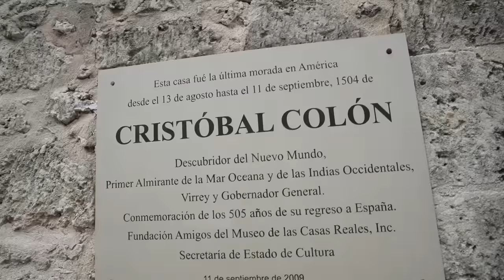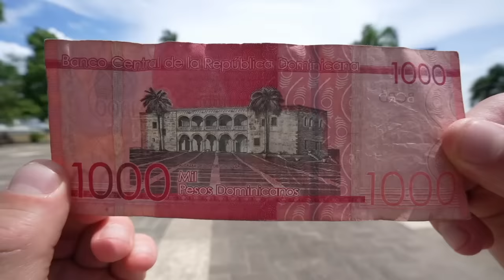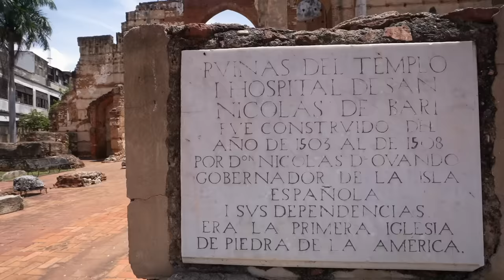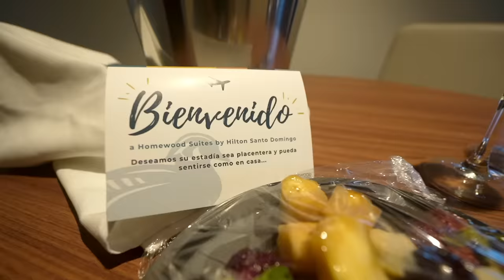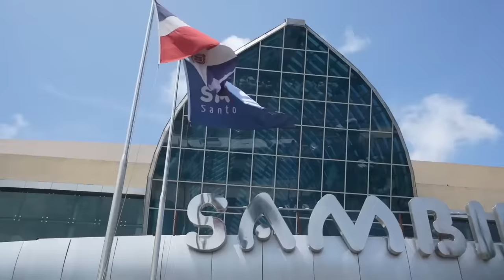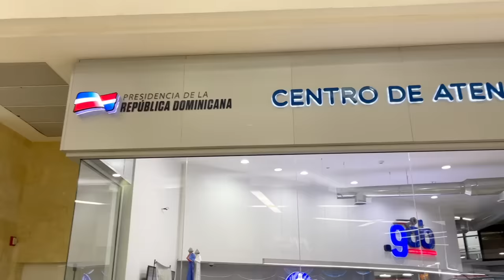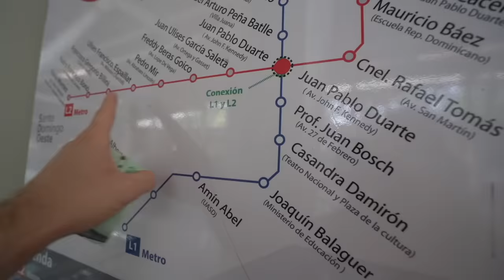LAS 2 CARAS DE SANTO DOMINGO, República Dominicana 😱🇩🇴 - Oscar Alejandro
La capital de Republica Dominicana tiene una cara muy conocida, y otra que muy pocos te muestran, en este video te voy a llevar de paseo por Santo Domingo, la Capital Primada de America, para que conozcas sus 2 caras! Me acompañan en esta aventura: @williamramosTV  y @AndariegoDO

RESERVA TU HABITACION EN EL HOMEWOOD SUITES BY HILTON SANTO DOMINGO

SÍGUEME!